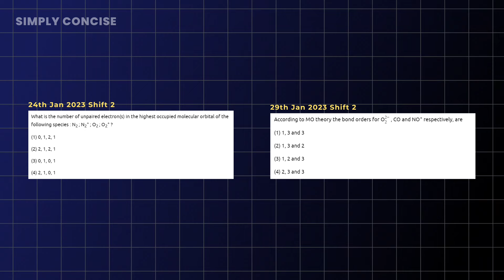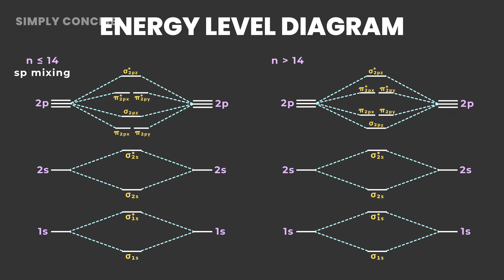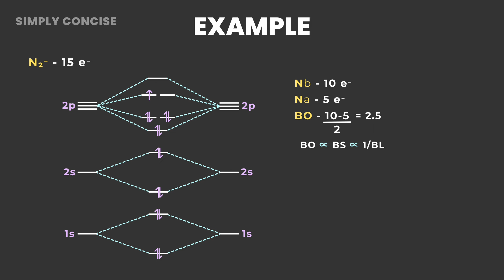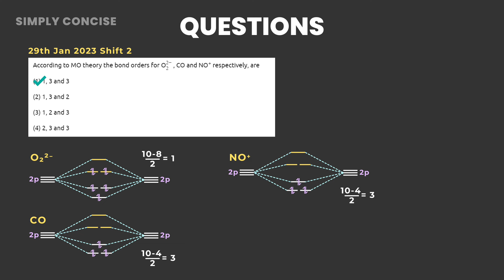Molecular Orbital Theory for JEE Mains 2024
If you plan to buy the test series, use our code "PSKR24" to get Rs. 4500 off.
It will help us to fund these quality lectures ☺
It can be a way for you to support us in this journey